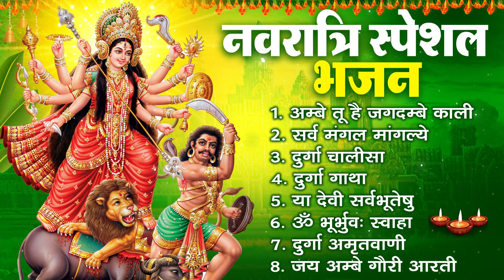नवरात्रि स्पॆशल भजन सर्वमंगल मांगल्ये, ॐ भूर्भुवः स्वः, दुर्गा अमृतवाणी, श्री दुर्गा चालीसा व आरती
सर्वमंगल मांगल्ये
कथा नवदुर्गा की
ॐ भूर्भुवः स्वाहा
या देवी सर्वभूतेषु
नवदुर्गा रक्षा मंत्र
श्री दुर्गा चालीसा
श्री दुर्गा अमृतवाणी
गाथा काली माता की
जय अम्बे गौरी आरती
अम्बे तू है जगदम्बे काली